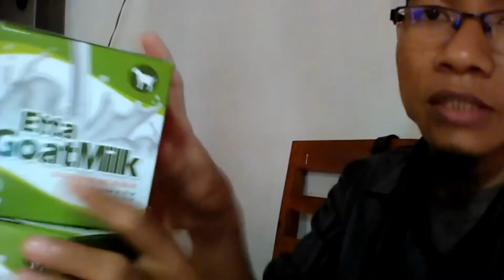Jual Susu Kambing Kabupaten Pakpak Bharat WA 081282707458